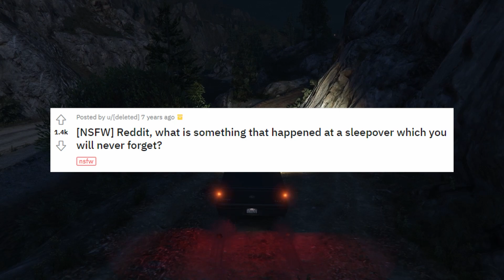What is something that happened at a sleepover you will never forget?